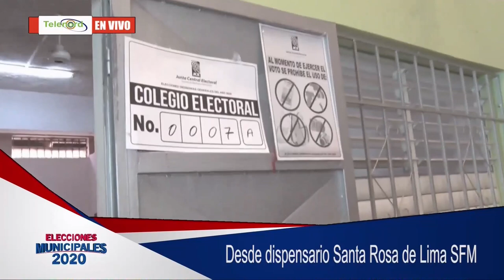Toman prevención por coronavirus en centro electoral del sector Pueblo Nuevo SFM